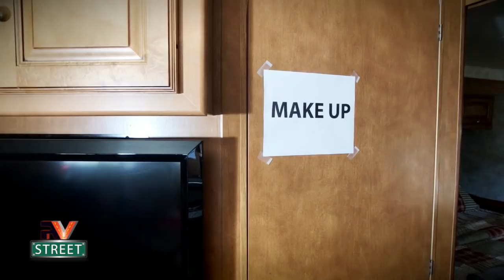RVstreet - THANK YOU FOR AN AMAZING RV YEAR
Traveling full time in our RV & connecting with all of you on our youtube channel & sometimes in person this entire year has been beyond amazing. Thank you so much for making this an amazing RV maintenance youtube channel. Words can not describe the heart felt rewards we have felt, harvested and loved connecting with you everyday, as all of you RVers move around and enjoy this beautiful lifestyle. This RV lifestyle is very different than living in a house AND taking care of your RV can be very challenging for a lot of folks. But for Martin—and Joanie—it’s been especially rewarding that we’re finally producing content that actually helps all RVers, no matter whether you are full timers or not take care of their RV. Bottom line—for this video—IT'S STILL CHRISTMAS. And nothing will steal our joy from celebrating, rejoicing and being thankful for this past year, and we’re both looking forward to the wonderful things, the beautiful places, and the awesome people that we’ll encounter next year traveling another year full time in our RV. God Bless Every One Of You All.

It's FREE. It’s a great way to support us, our channel—and Martin—who is a “Purple Heart Veteran” 💜

FOR THE PRODUCTS WE USE & RECOMMEND IN ALL OUR VIDEOS

💗 BUT THERE’S MORE:
EVEN IF WHAT YOU NEED IS NOT IN OUR AMAZON STORE, YOU CAN STILL CLICK OUR STORE LINK BELOW, THAT WILL TAKE YOU TO OUR STORE, SHOP AND SEARCH ON AMAZON LIKE YOU NORMALLY WOULD, PUT YOUR ITEMS IN THE CART AND CHECK OUT. Using our Amazon Store to buy your RV gear, parts, maintenance items “AND ANYTHING ELSE YOU NEED” is a great way to say "Thank You" Martin for making these videos and helping the RV community.